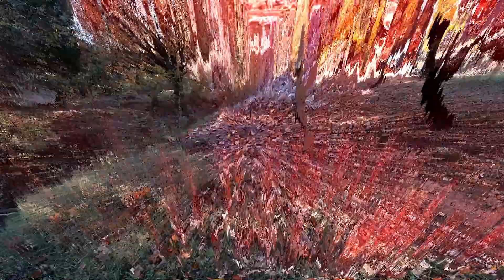Resurrected Driveway #98: Gabion rock and gravel.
Freshening up an old, worn out driveway.  Adding a nice touch using Gabion rock and some 2 1/2 inch gravel.  Repairing some erosion with red select and topsoil.  Enjoy!